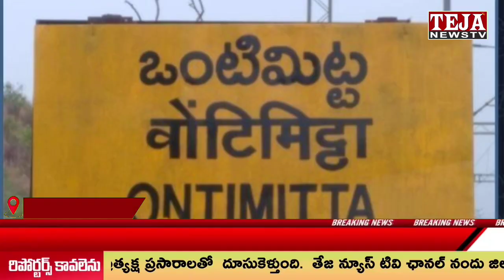పింఛన్ , కూరగాయలు పంపిణీ చేసిన నూరుల్లా ఇస్లామిక్ ట్రస్ట్ వ్యవస్థాపకుడు అబ్దుల్ సుభాన్